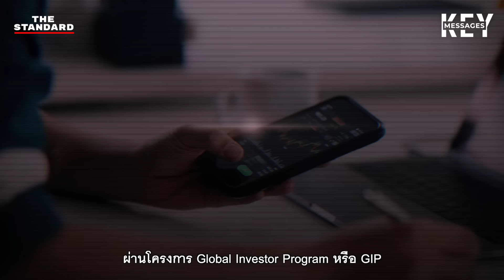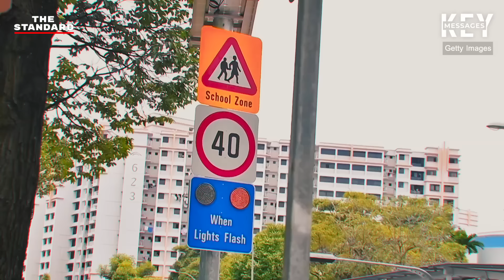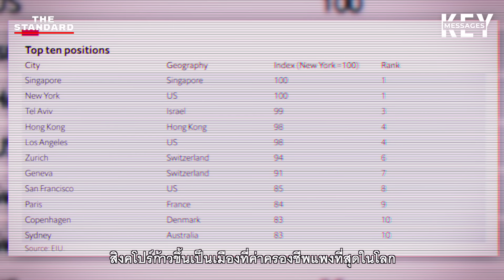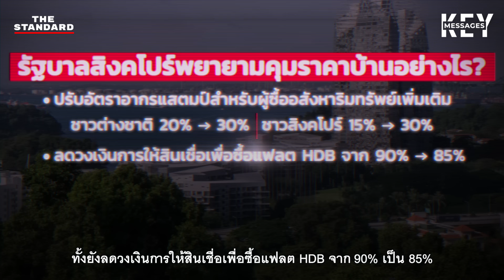เศรษฐีจีนแห่ย้ายประเทศเข้าสิงคโปร์ หนุนค่าครองชีพพุ่งอันดับ 1 ของโลก | KEY MESSAGES #80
การทยอยหายตัวไปอย่างลึกลับของบรรดามหาเศรษฐีชาวจีน สร้างความหวั่นเกรงให้กับมหาเศรษฐีรายอื่นว่าตนเองอาจจะตกเป็นเหยื่อการไล่ล่าของพรรคคอมมิวนิสต์แบบเดียวกันกับที่เกิดขึ้นกับ ‘แจ็ค หม่า’ ผู้ก่อตั้ง Alibaba และ ‘เปา ฝาน’ CEO ธนาคาร China Renaissance Holdings ที่เพิ่งหายตัวไปเป็นรายล่าสุด

เพื่อสร้างความมั่นใจว่าชีวิตและทรัพย์สินของตนเองจะปลอดภัย เศรษฐีชาวจีนนับหมื่นคนจึงพากันย้ายถิ่นฐาน และเวลานี้ประเทศที่ได้รับการหมายตาอันดับต้นๆ ก็คือ ‘สิงคโปร์’ ดินแดนที่ถูกกล่าวขานว่าเป็นสวิตเซอร์แลนด์แห่งเอเชีย

การไหลทะลักเข้ามาของเศรษฐีชาวจีนส่งผลอย่างไรต่อสิงคโปร์ และรัฐบาลสิงคโปร์พยายามควบคุมสถานการณ์หรือไม่ เมื่อการมาของพวกเขากำลังทำให้ราคาอสังหาริมทรัพย์และค่าครองชีพดีดตัวสูงขึ้น

เรื่อง: สุธามาส ทวินันท์
ตัดต่อ: ศุภอาฒย์ มั่นสิงห์

Time Index
00:00 Introduce
01:09 จีนไม่ปลอดภัยอีกต่อไป
03:50 ‘สิงคโปร์’ สวรรค์ของคนรวย?
08:50 ปัญหาอะไรที่ตามมา?
12:39 การจัดการของรัฐบาลสิงคโปร์